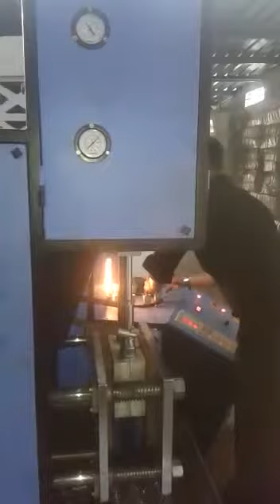Rubi Pack Machine 1